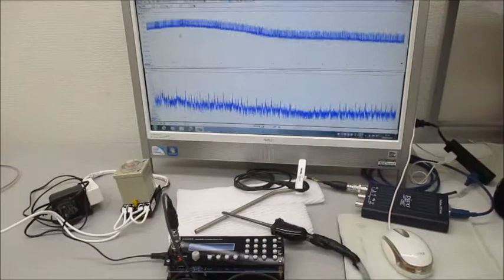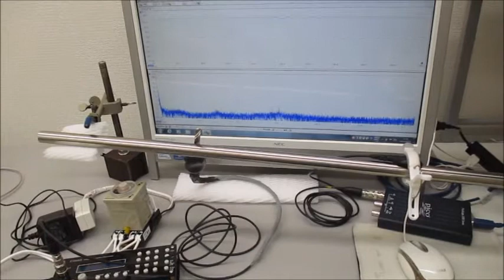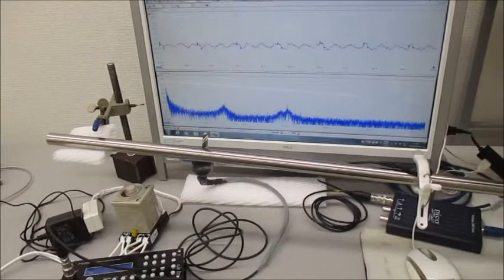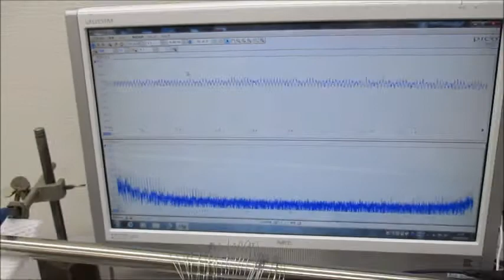超音波システム（音圧測定解析、発振制御） ultrasonic-labo